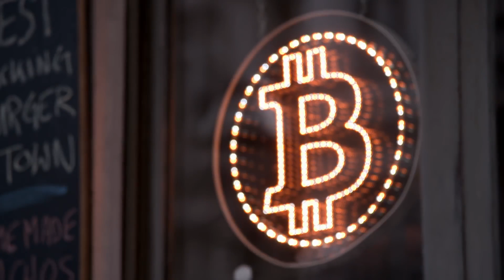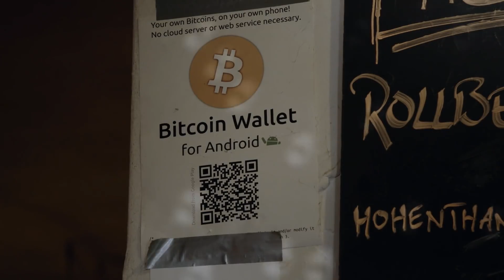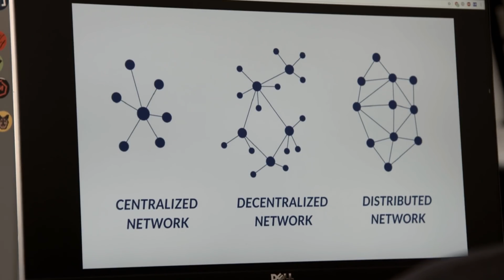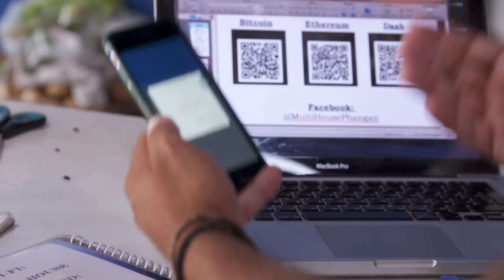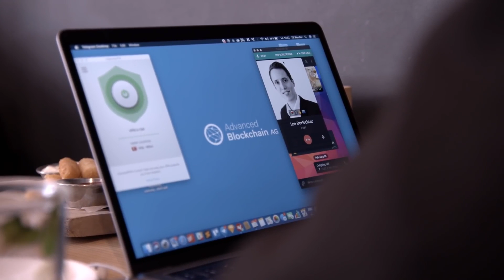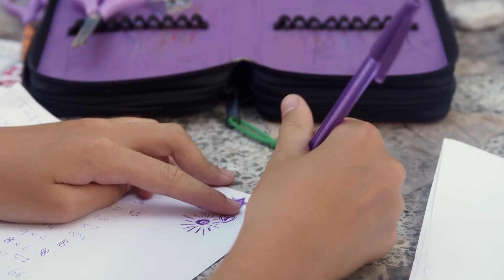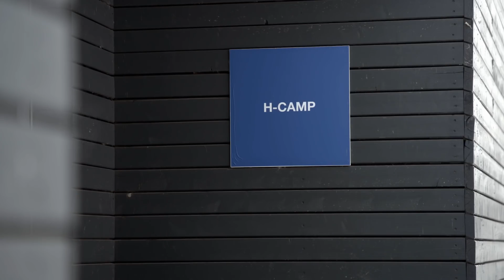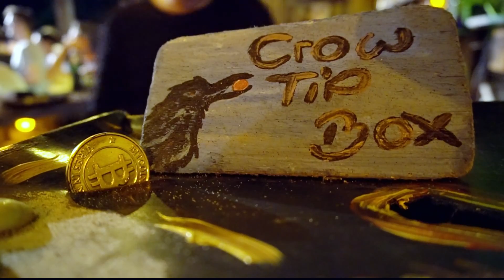Die Bitcoin-Millionäre | arte Doku 2018